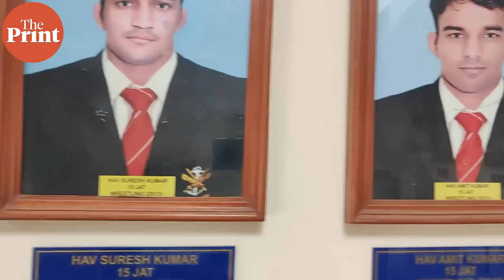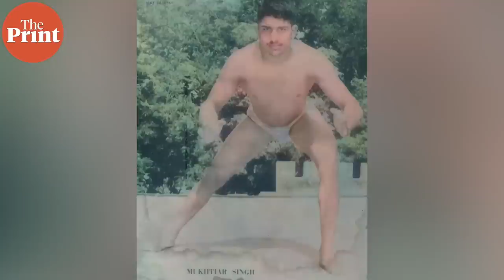Jat Regiment HQ in Bareilly — a nursery of athletes who are making India proud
The Jat regiment is intertwined with India’s military history. However, it has also become a pivot in the army’s sporting culture, especially wrestling. Many champion athletes and wrestlers have emerged from this regiment, most recently CWG gold medalist Deepak Punia & Bronze winner Sandeep Kumar. Two programmes - the Boys Sports Company & the Green node for army wrestling are central to the regiments contributions in wrestling. Suchet Vir Singh & Satendra Singh with the story.